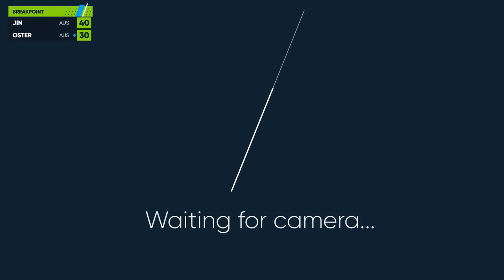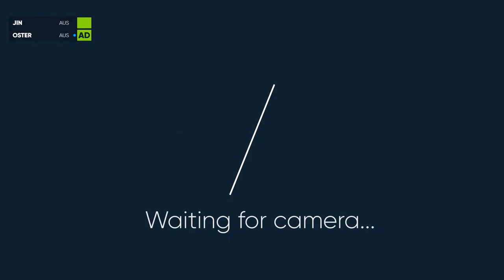UTR Pro Tennis Tour - Brisbane - 31 July 2021 - Court 13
Welcome To The Official Tennis Australia YouTube Channel. Here you will find exclusive videos with the biggest names in Australian tennis and the rising stars of the sport.